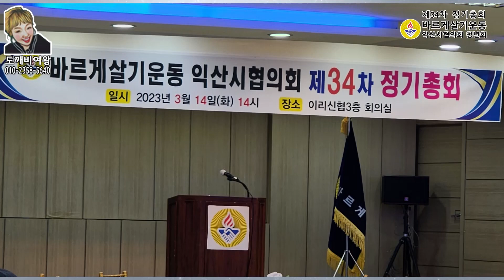제34차 바르게살기운동 익산시협의회 정기총회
바르게살기운동 익산협의회 제34차 정기총회 회장 조방영

일시: 2023년 3월 14일 화요일
         14시 ~ 16시
장소: 이리신협 3층 회의실
안건: 결산 및 예산(안)  외